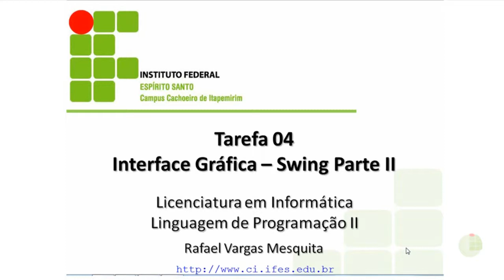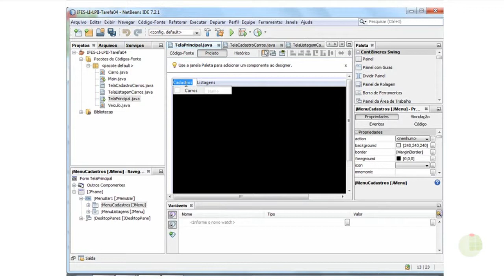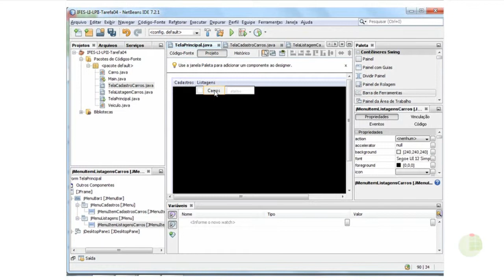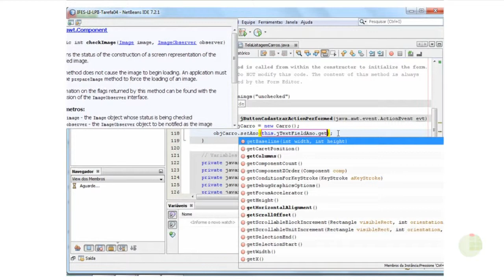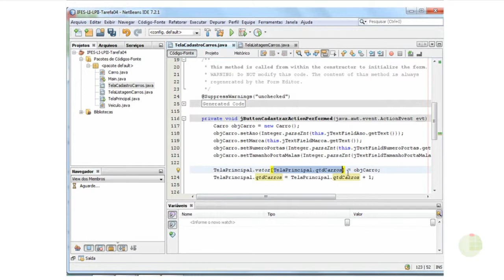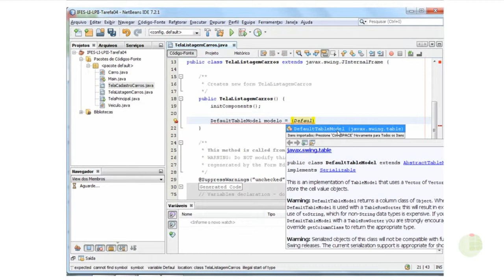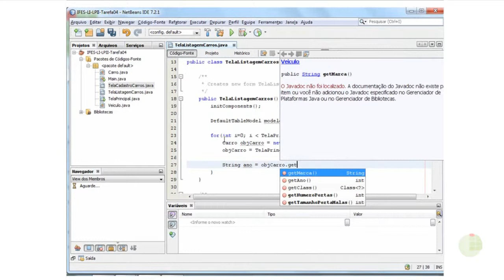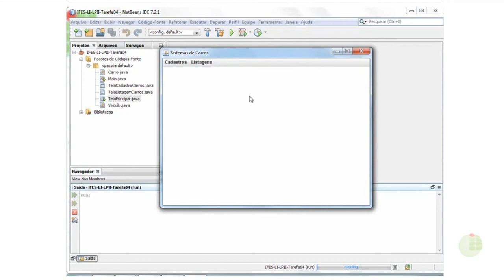Tutorial - Tarefa 04 - Interface Gráfica - Swing parte II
Curso: Licenciatura em Informática
Disciplina: Linguagem de programação II
Professor: Rafael Vargas Mesquita